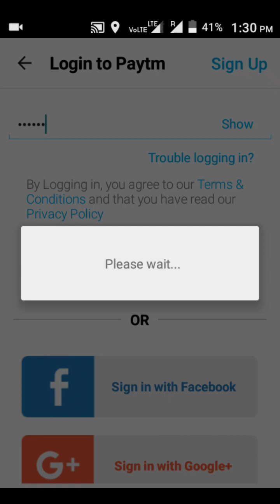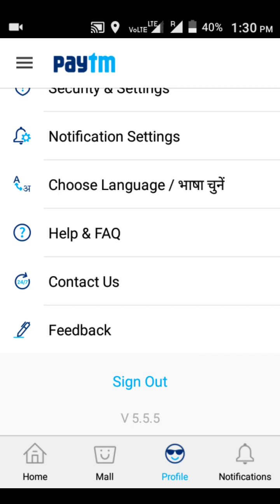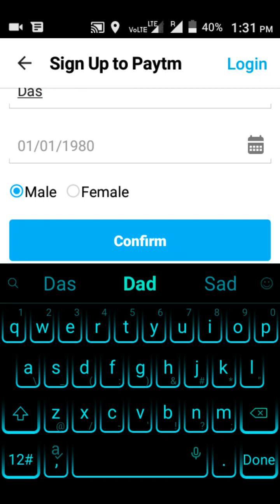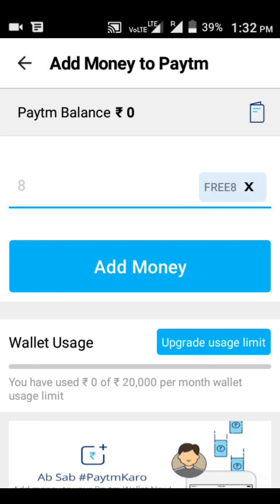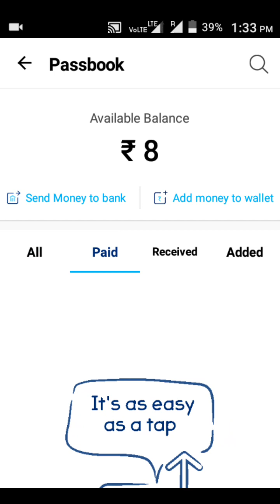How to create paytm old account to new account and apply porom code with money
Old account is 2.3 months